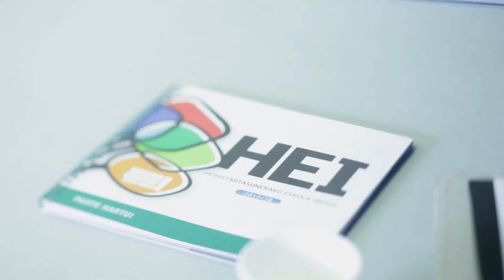1ª sesión del elkargune 171213 ELKARGUNE